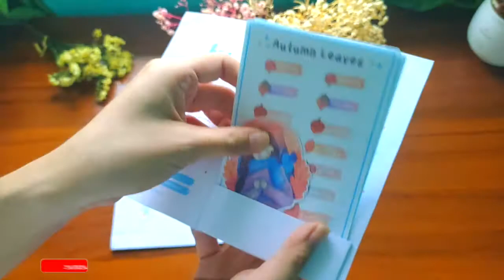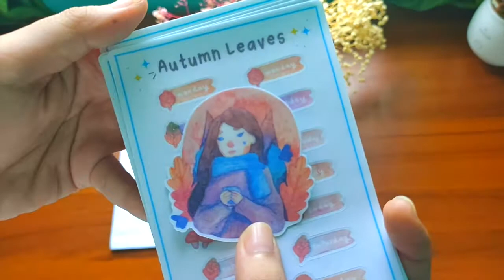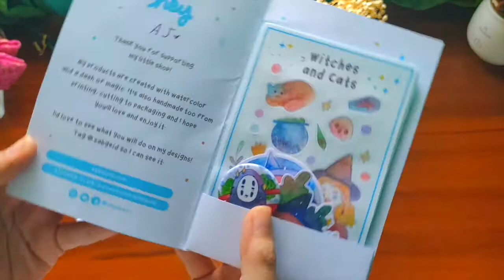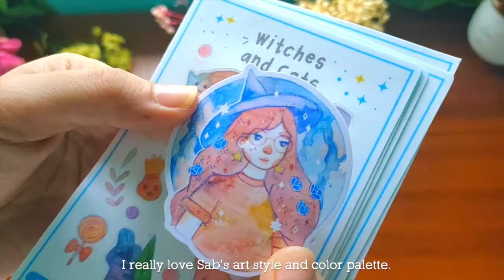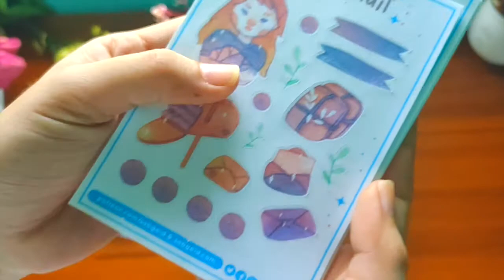UNBOXING: Sabgeid Patreon Rewards (September and October 2020) | Stationery Preview | Philippines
Hey, guys! I'm back with another unboxing video. I've discovered Sab of @sabgeid (Instagram / Patreon) when I was looking for more artists to discover on Patreon. Here are the first two rewards I got for being a patron of hers!